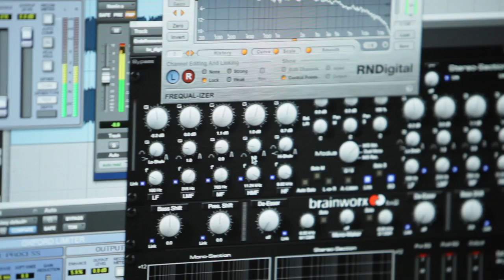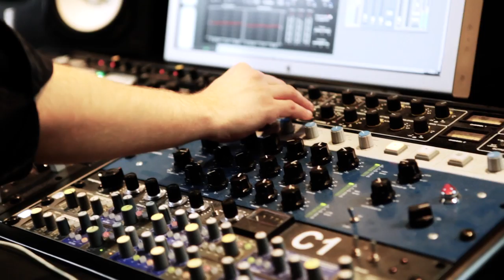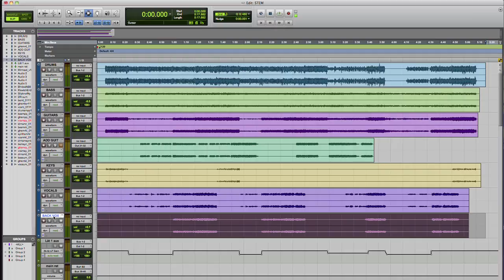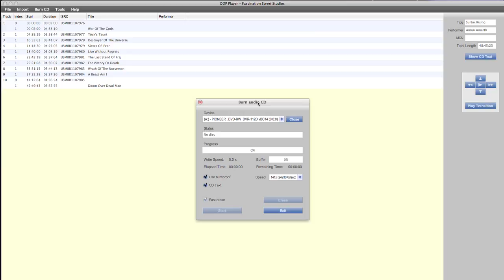Fascination Street Studios Mastering